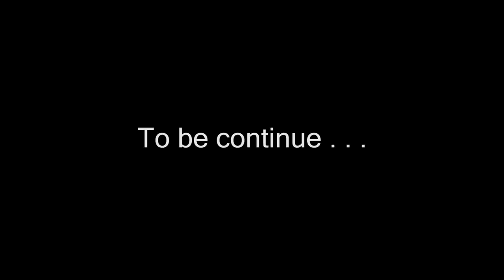GIFT GIVING , ASMR WITH ROCHELLE AND MAX FEATURING ANDREA TORRES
*** FOLLOW US SO YOU'LL BE THE FIRST TO KNOW WHEN WE POST MORE VIDEOS ***